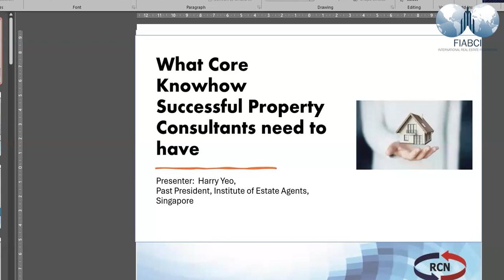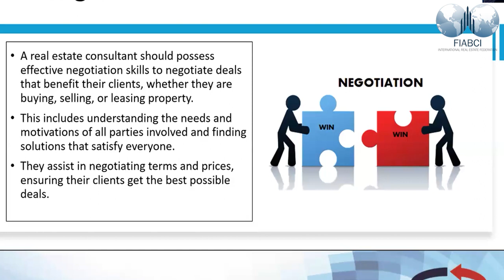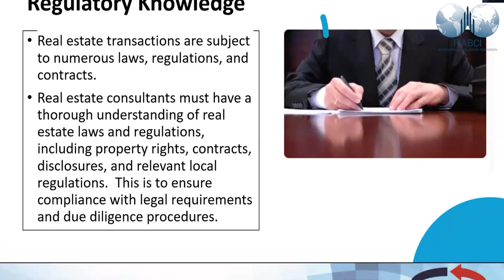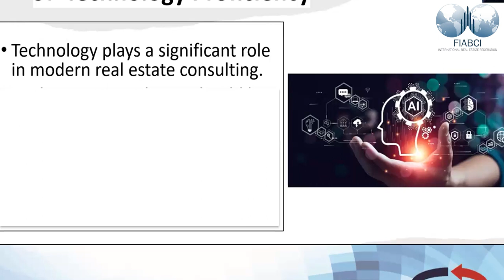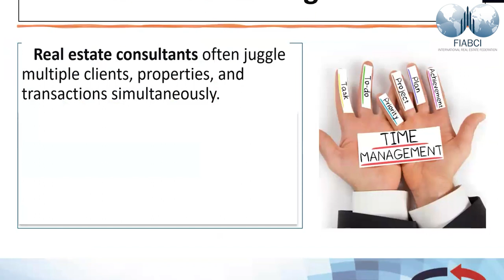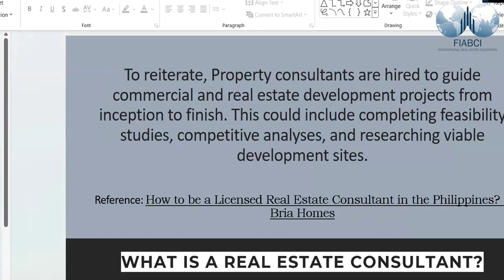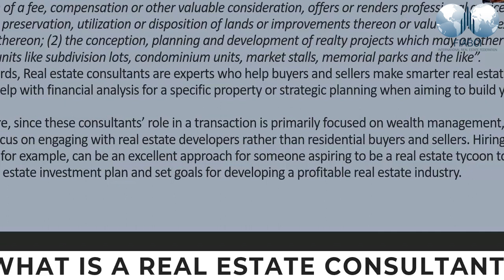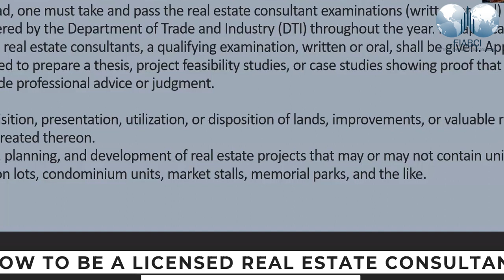Webinar What Core Knowhow A Successful Property Consultants Need to Have